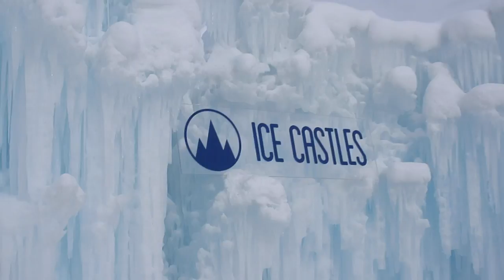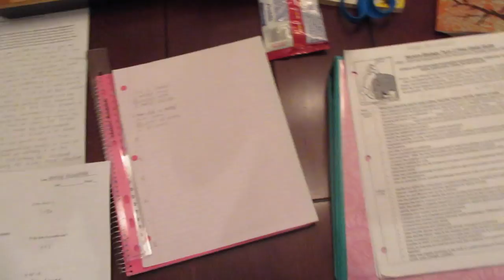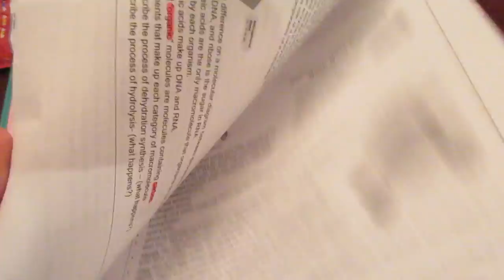Ice Castles Vlog! | Maura Adell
hey hi hello hola mis amigos welcome back to a new video!!!  So glad you clicked on my face:) Last Saturday I vlog when me and my family went to the ice castles! I thought this video and the music was really cool! hope you enjoyed!
△ phhhoto: @mauurra
△ vsco: Mauraadell
△musical.ly: @mauraadell
 Songs:
Brand New by Ben Rector